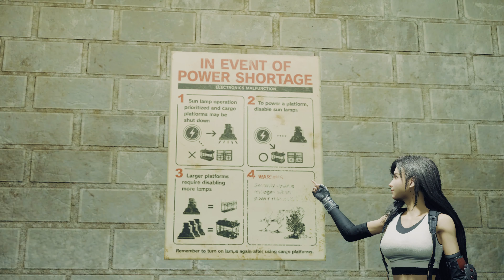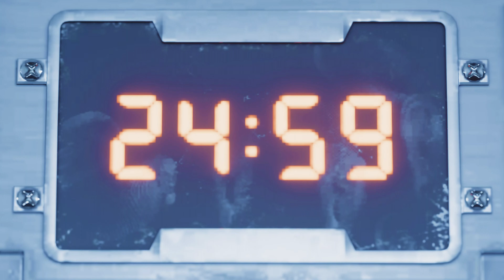Dogged Pursuit | FINAL FANTASY VII REMAKE INTERGRADE Gameplay Walkthrough Part 6 (4K 60FPS)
FINAL FANTASY VII REMAKE INTERGRADE Full Walkthrough Gameplay on PS5 in 4k 60FPS. This series include the full game story campaign, review, single player story, DLCs, intro and prologue, all endings, all cutscenes and cinematics, all boss fights, soundtrack OST, weapon and skill upgrades, and much more. Thanks for this amazing game SQUARE ENIX!

💠 Missions in this video:
1. Chapter 6 Light the Way
2. Chapter 7 A Trap Is Sprung

Video Uploaded By CoalaTV